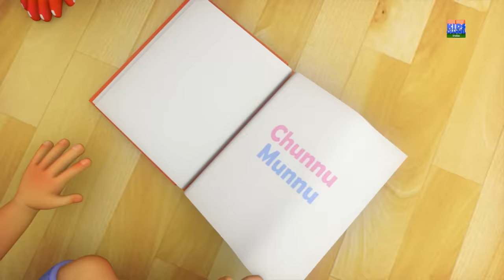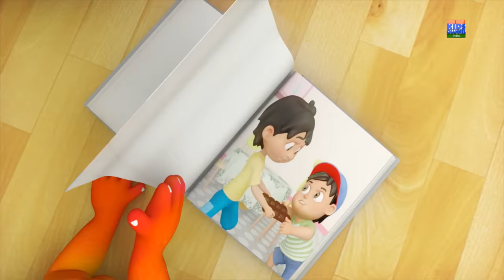Main Tota Hare Rang Ka | Hindi Rhymes For Kids | मैं तोता मैं तोता | Hindi Balgeet Songs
This is a fun animated hindi rhyme video for kids. This hindi baby song video will surely bring a smile on your face, hope you will enjoy watching this video as much we enjoyed making it for you.